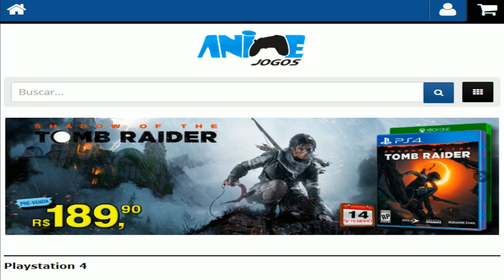The Last of Us Part II - Estúdio fala sobre Desenvolvimento, Gráficos, Personagens e Gameplay Fake?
-- Galera, depois do novo trailer que vimos de The Last of Us Part II na E3 2018, continuam ainda saindo novas informações sobre o jogo.

O novo trailer com certeza tem gerado bastante teorias, questionamentos e ainda mais expectativas pelos fãs da franquia.

No vídeo de hoje trago a vocês novas informações extraídas de uma entrevista da naughty dog referente aos personagens jogáveis? Vai dar pra jogar com o Joel ou o Joel está morto? A Ellie será a única jogável e mais informações sobre o desenvolvimento do game, Downgrade e mais!